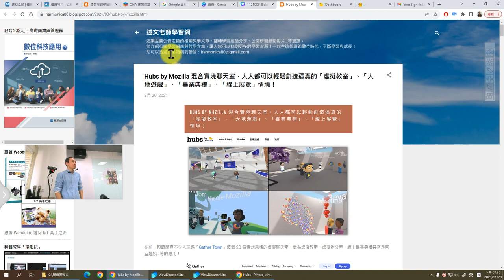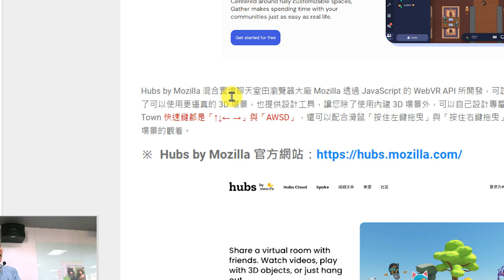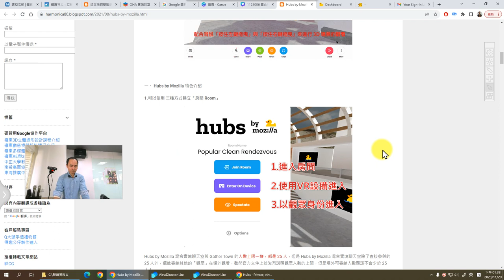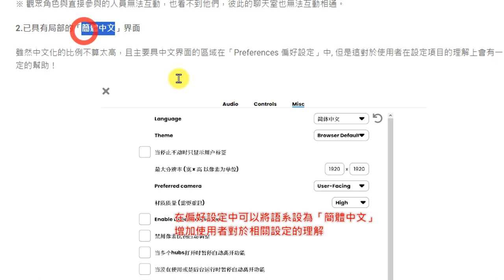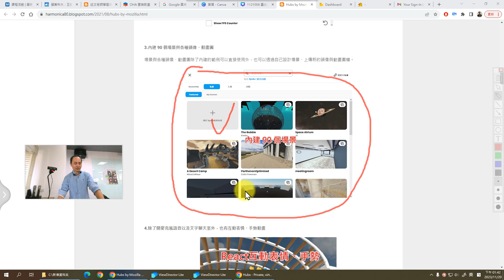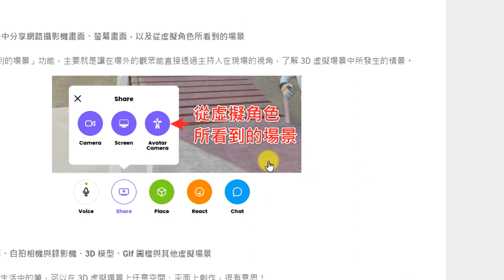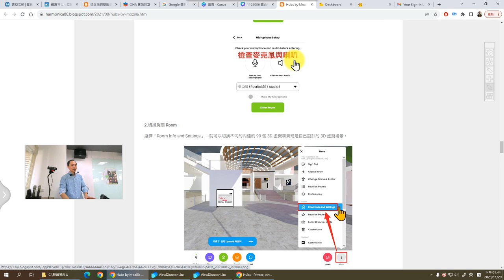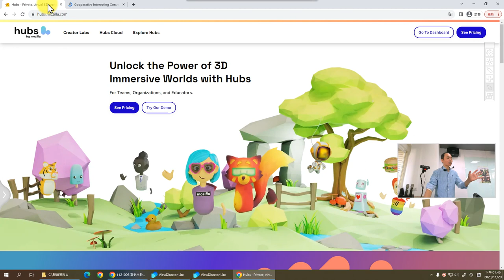02：Hubs by Mozilla 混合實境介紹